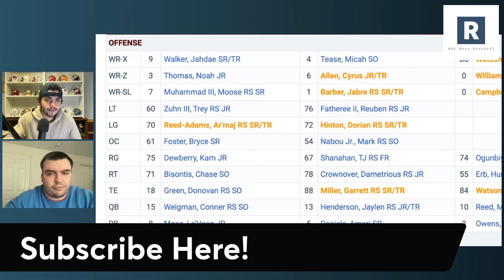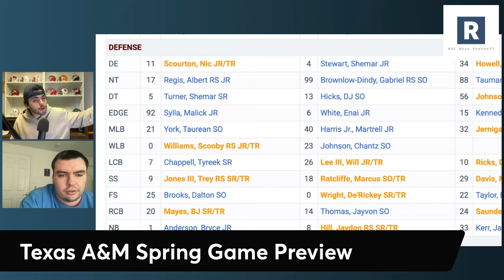Texas A&M Football Spring Game Preview | Texas A&M Aggies Football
Mike Elko and the Texas A&M Aggies Football Program kick off their spring game this Saturday. Taking a look at some big storylines and breakout players for an Aggies program that will look very different from 2023.